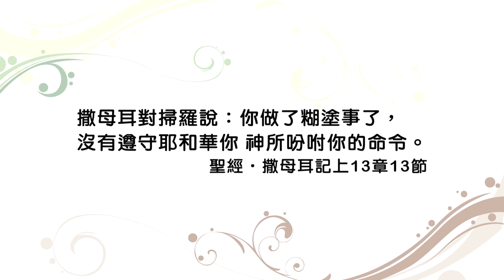20151016恩典365 - 常在主愛中--掃羅違命 9.最糊塗的事 : 不為一時成功而做糊塗事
經文出處 : 撒母耳記上 13 : 13